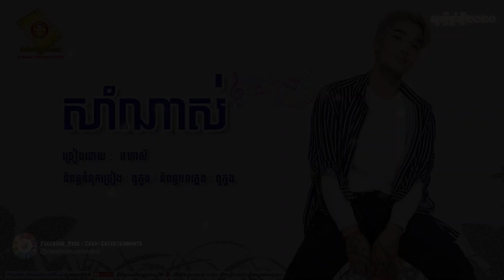សាំណាស់​ | Sam Nas - វេហាស៌【Music Audio】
បទ៖ សាំណាស់​
ច្រៀងដោយ៖  វេហាស៌
និពន្ធទំនុកច្រៀង៖ ពូភួង
និពន្ធបទភ្លេង៖ ពូភួង

យើងខ្ញុំសូមការអភ័យទោសផង ដល់ម្ចាស់ផលិតកម្មធំៗ នឹង ម្ជាស់បទចម្រៀង និពន្ធថ្មី ទាំងអស់ដែលយើងខ្ញុំបានយកចម្រៀង ចែករំលែកឲ្យ ប្រជាជនខ្មែរដូចគ្នាស្ដាប់កម្សាន្ត បើសិនជាម្ជាស់បទ ឬ ម្ចាស់ផលិតកម្មក៏ដូចជាម្ចាស់Channel ធំៗ មិនពេញ ចិត្តសូម ជួយធ្វើការ Comment យើងខ្ញុំនឹងលុបចេញវិញភ្លាម សូមមេត្តាយោគយល់ដល់យើងខ្ញុំដោយសេចក្ដីអនុគ្រោះ ។ សូមថ្លែងអំណរអរគុណ និង ការសុំទោស។

បើស្រលាញ់ និងចូលចិត្ត ខ្ញុំបាទ​ Phorn Pheaktra ❤️